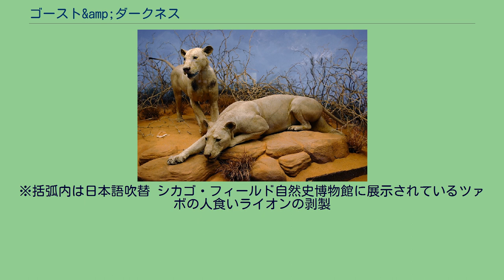ゴースト&amp;ダークネス